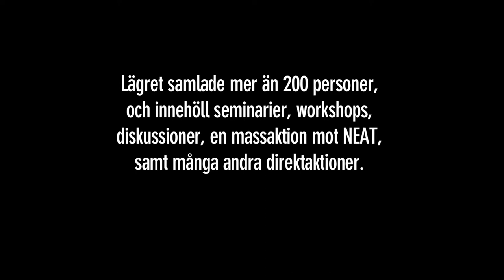Gun-Britt Mäkitalo invigningstalar på seminariehelgen på War starts here - let's stop it here!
Under helgen 23-24 juli 2011 genomfördes den internationella seminariehelgen "War starts here" som del av det internationella aktionslägret "War starts here -- let's stop it here!".

Seminarierna organiserades av nätverket Ofog tillsammans med War Resisters' International (WRI) och handlade om hur krig börjar på olika sätt i våra samhällen och om hur den antimilitaristiska kampen hänger ihop med andra kamper.

Fredsaktivister från runt om i världen berättade om hur de gör motstånd mot krig och militarism i sina respektive länder/områden.